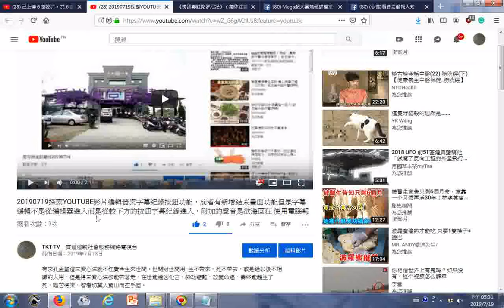瀏覽 20190719探索YOUTUBE影片編輯器與字幕紀錄按鈕功能，前者有新增結束畫面功能但是字幕編輯不是從編輯器進入而是從較下方的按鈕字幕紀錄進入，附加的聲音是欲海回狂 使用電腦報讀軟體程式Ba